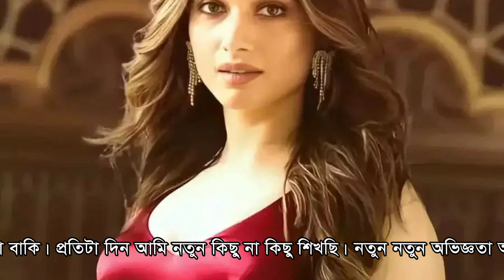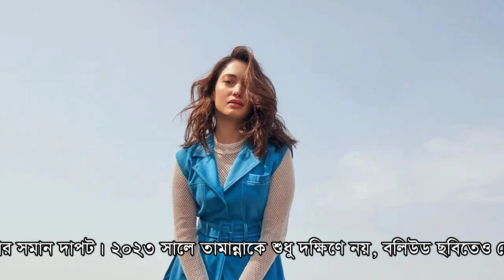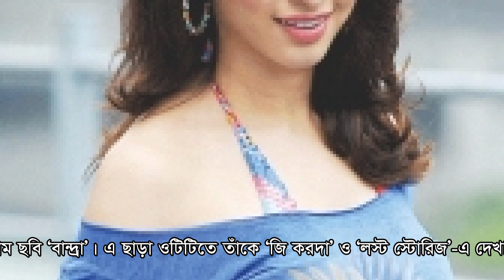তামান্নার স্মরণীয় ১৮ বছর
২০০৫ সালে তামিল ছবি ‘শ্রী’ ও হিন্দি ছবি ‘চাঁদ সা রোশন চেহেরা’ দিয়ে অভিনয়জীবন শুরু করেছিলেন তামান্না। নয় নয় করে এই মায়াবী দুনিয়ায় ১৮ বছর কাটিয়ে ফেললেন তামান্না ভাটিয়া। শুধু দক্ষিণের নয়, উত্তরের সিনেমাপ্রেমীদের হৃদয়ে জায়গা করে নিয়েছেন এই অভিনেত্রী। নিজের এই ১৮ বছরের ফিল্মি ভ্রমণ নিয়ে তামান্না বলেছেন, ‘এই ১৮ বছর এককথায় দুর্দান্ত। আর এই ভ্রমণে প্রচুর অভিজ্ঞতা সঞ্চয় করেছি। গত কয়েক বছরে নিজেকে ক্রমাগত উন্নত করেছি। অভিনেত্রী হিসেবে আরও সমৃদ্ধ হয়েছি।’
তিনি আরও বলেছেন, ‘১৮ বছরের এই চলার পথে দর্শক আমায় শুধু ভালোবাসায় ভরিয়ে দিয়েছেন। আর পেয়েছি তাঁদের ঝুড়ি ঝুড়ি প্রশংসা। এখনো মনে করি, এই সবেমাত্র আমার ক্যারিয়ার শুরু করেছি। এখনো আমার অনেকটা পথচলা বাকি। প্রতিটা দিন আমি নতুন কিছু না কিছু শিখছি। নতুন নতুন অভিজ্ঞতা অর্জন করছি। প্রতিটা মানুষের কাছে চিরকৃতজ্ঞ থাকব, যাঁরা এই ভ্রমণে আমার পাশে থেকেছেন।’
২০২২ সালে কান চলচ্চিত্র উৎসবে তামান্নার ফ্যাশন স্টেটমেন্ট রীতিমতো ঝড় তুলেছিল। ‘বাহুবলী’ ছবিটি তাঁকে রাতারাতি দক্ষিণি তারকা থেকে সর্বভারতীয় তারকায় পরিণত করেছিল। শুধু বড় পর্দায় নয়, ওটিটিতেও তামান্নার সমান দাপট।
২০২৩ সালে তামান্নাকে শুধু দক্ষিণে নয়, বলিউড ছবিতেও দেখা যাবে। তামান্নার ঝুলিতে আছে তেলেগু ছবি ‘ভোলা শঙ্কর’, তামিল ছবি ‘জেলার’, ‘হিন্দি ছবি বোলে চুরিয়াঁ’ ও মালয়লাম ছবি ‘বান্দ্রা’। এ ছাড়া ওটিটিতে তাঁকে ‘জি করদা’ ও ‘লস্ট স্টোরিজ’-এ দেখা যাবে।